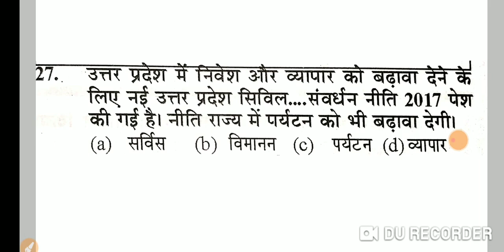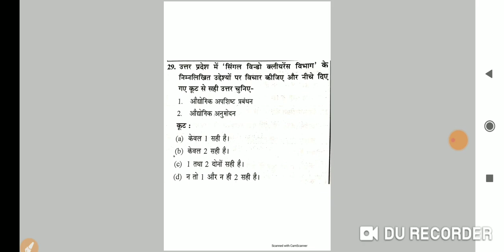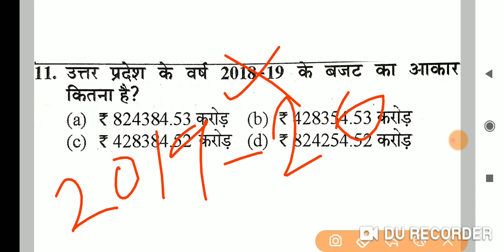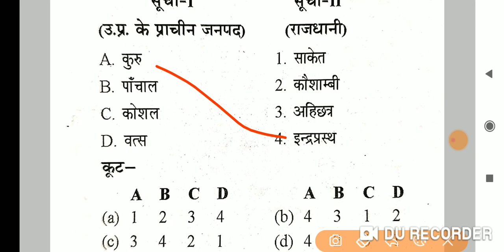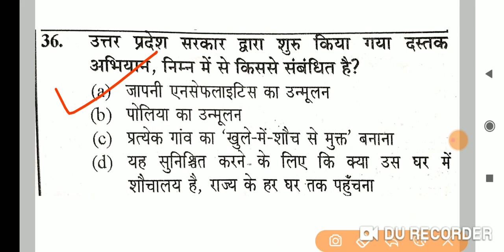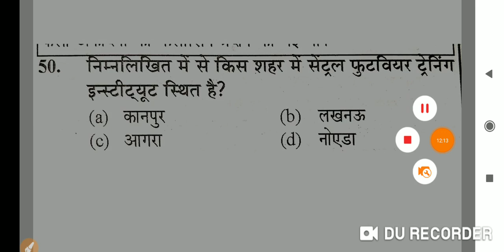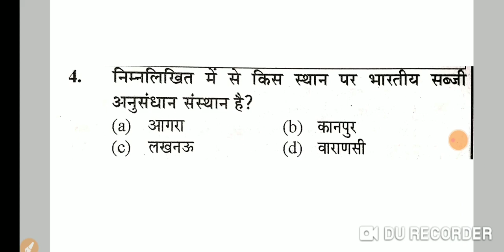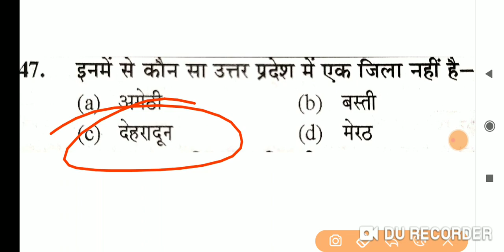UPP JAIL WARDEN UP SPECIAL GK PREVIOUS PAPER | UP JAIL WARDER / FIREMAN UTTAR PRADESH GK PAPER 2020